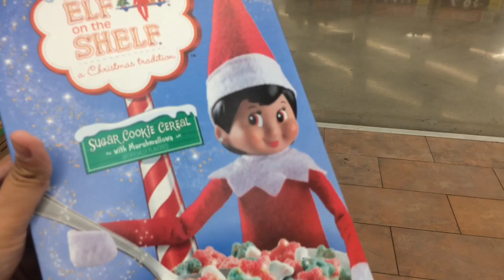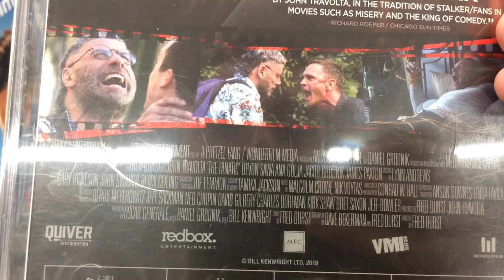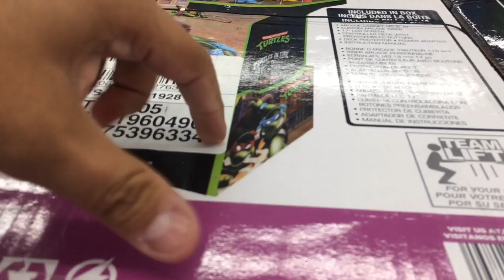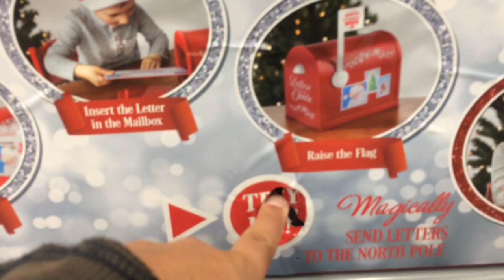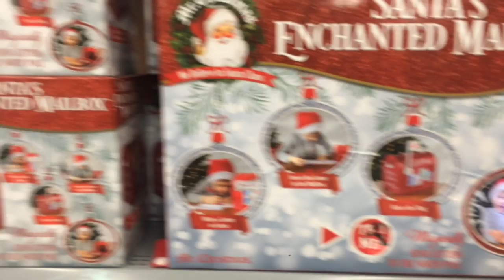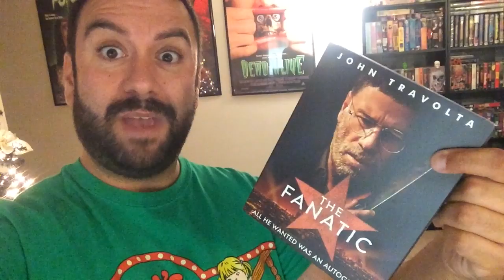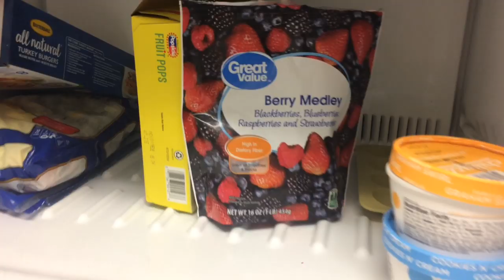Late Night Movie Hunting at Walmart!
In this video I hit up Walmart late night style in search for a particular movie!
 *walmart
 *the fanatic movie